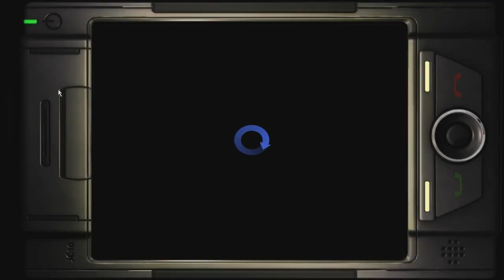Let's Play Legendary (Blind/German/HD) Part 12 - Der Minotaurus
Kommentiertes Gameplay zu Legendary von Spark Unlimited